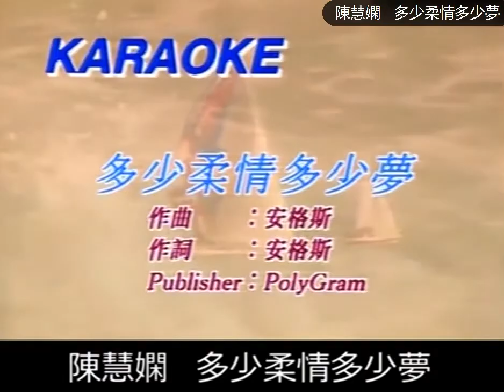陳慧嫻 ~ 多少柔情多少夢 【Music Video 】